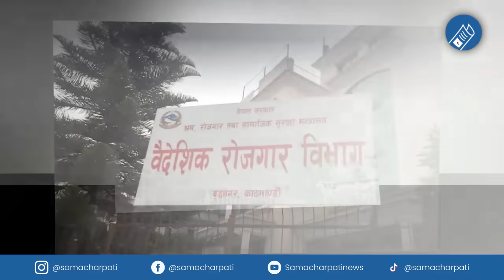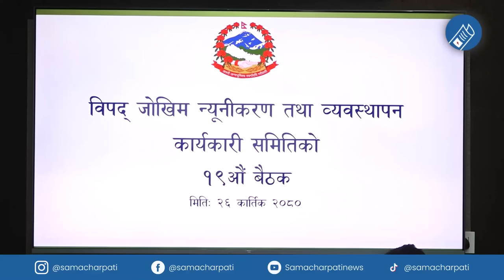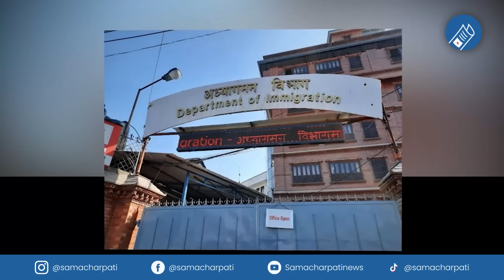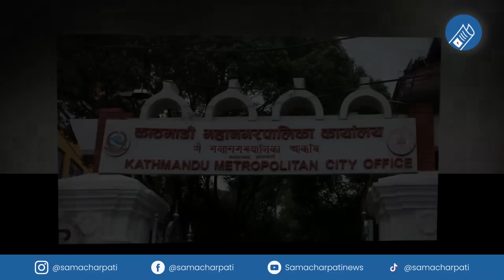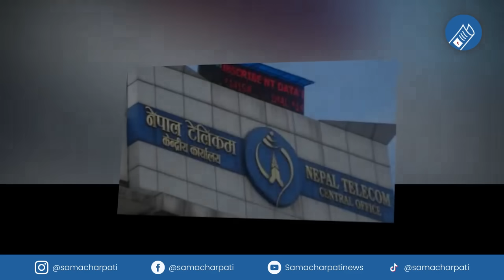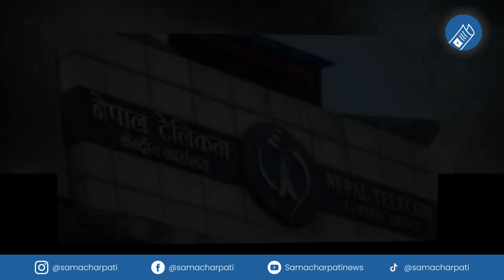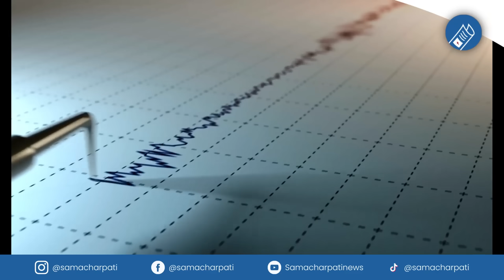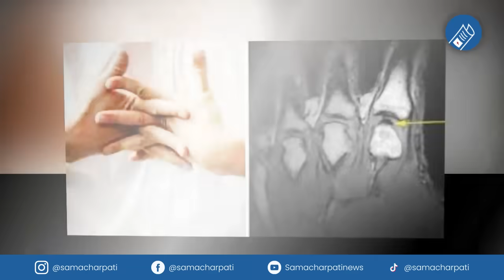Today news 🔴 nepali news | aaja ka mukhya samachar, nepali samachar live | Kartik 27 gate 2080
Nepali news - today news | aaja ka mukhya samachar, nepali samachar live | Kartik 27 gate 2080,

Produced By: Pokhara Media Club Pvt.Ltd/Samachar Pati
Presented By: Pralhad chandra Ghimire
Video Edited By: Robart ghimire